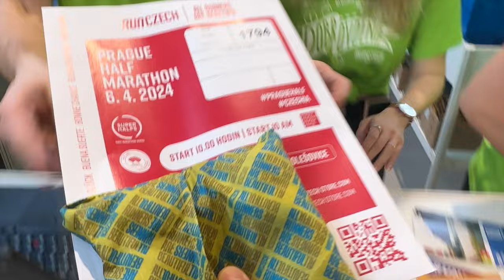1/2Maraton Praha 2024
Záznam předzávodní přípravy a závodu Pražský půlmaraton ze dne 6.4.2024. Při závodě jsem se docela vyšťavil, ale pořád z toho byl jakž takž přijatelný čas 1:35:57.